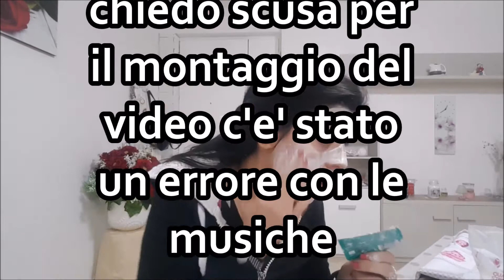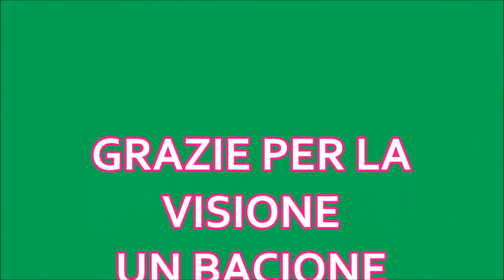❤TESTIAMO INSIEME LA MASCHERA GEOMAR PURIFICANTE❤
ECCOMI RITORNATA CON UN NUOVO VIDEO.
LA MIA OPINIONE SUL PRODOTTO E' DEL TUTTO LIBERA,IL PRODOTTO E' STATO ACQUISTATO DA ME.
-METTETE MI PIACE,COMMENTATE E CONDIVIDETE.